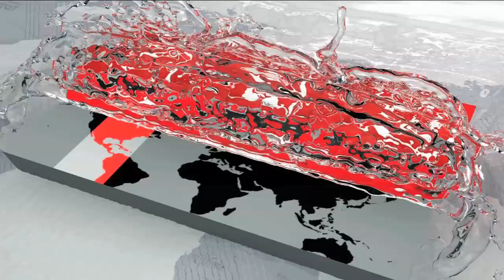অবশেষে ঈদের ছুটি পাচ্ছেন নারী ফুটবলাররা | Women Football Update | Somoy TV